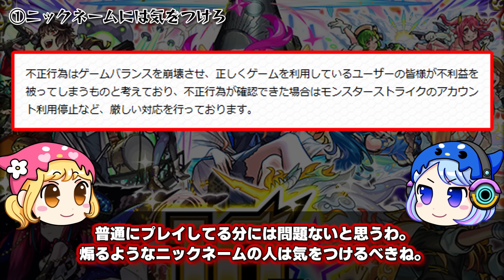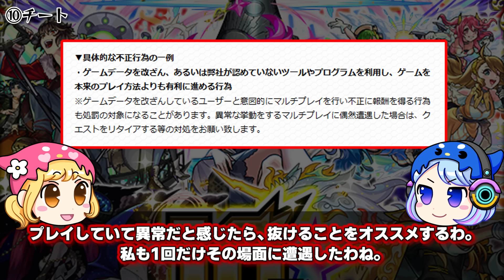【垢BANも!】絶対やるな！取り返しのつかない行為10選！【モンスト】【ゆっくり解説】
今回はモンストの取り返しのつかない行為の動画を作成しました！

今後の動画制作の参考にしていきたいと思います。

‹BGM›
①【モンスターストライク】美食の旅路
②【モンスターストライク】轟絶一周目/慄える愛
③【モンスターストライク】天魔の孤城BOSS戦BGM
④【モンスターストライク】轟絶四周目/異形なる分断者

‹使用素材›
効果音ラボ様